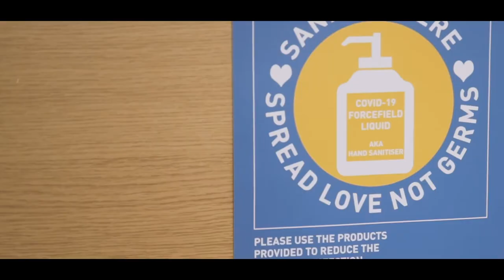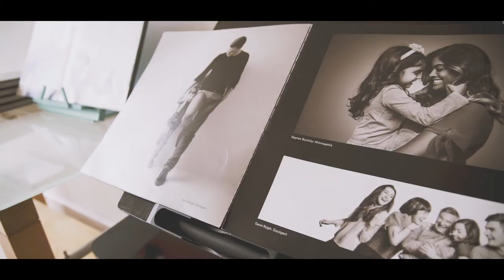Venture Photography Palmers Green London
Venture Studios Palmers Green in London shows the measures its taken since Covid-19